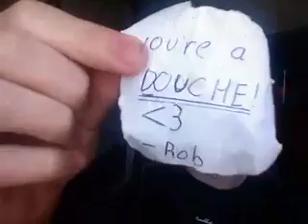Mystery Parcel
I got sent a mystery parcel.